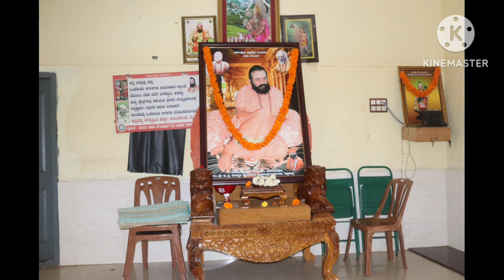25-08-2024 ಕೊಡದಗುಡ್ಡ ಮತ್ತು ಗವಿಮಠ Trip